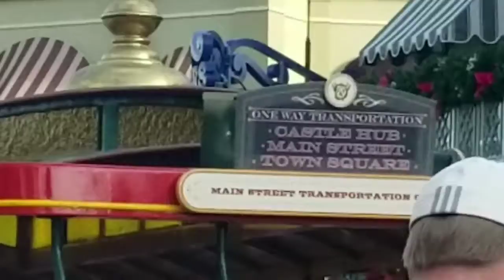Horse-drawn Streetcar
Between 9:00 and 10:00am every morning at Disney's Magic Kingdom, Main Street Transportation Co. streetcar #2 roams right into the massive crowd with public transportation service and a streetcar show along the tracks in Main Street. The tracks go from Main Street USA to Cinderella Castle, about a quarter mile. I love this streetcar!